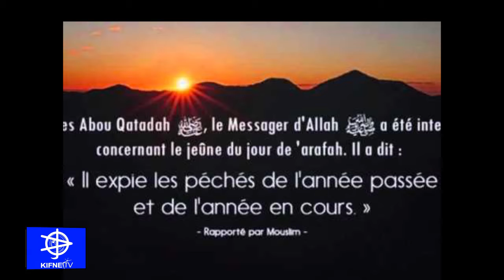Les mérites de jeuner le jour d'Aafat - méritou woor jourou arafat